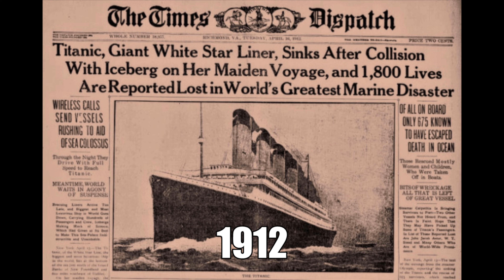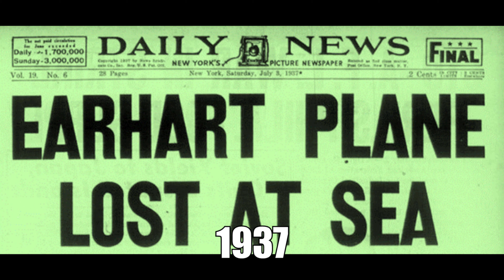On Board A Biscuit Tin - Phil Hambling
Words and music by Phil Hambling and Phil Chappell